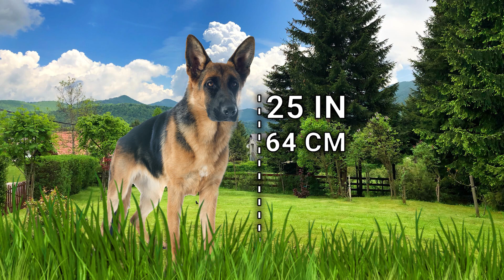Australian Vs German Shepherd - Which is best?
🐶Australian Vs German Shepherd ✅
0:00 🐶 Intro
0:41 🐶 1 Their origins
2:03 🐶 2 Their personality
3:20 🐶 3 Their appearance
4:45 🐶 4 Their trainability
5:54 🐶 5 The time Investment needed
6:56 🐶 6 The costs of ownership
8:08 🐶 7 Their health
9:0 🐶 8 The best home for them

In this video, we will be comparing Australian Shepherds and German Shepherds